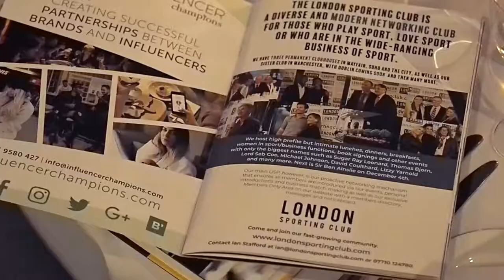Legend's Dinner highlights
The London Sporting Club enjoyed a dazzling night of stars as we hosted the Legends Ball at the Grosvenor House hotel in Mayfair. Magician Dynamo performed in front of the 1,000-strong audience, TV Celebrity Charlie Ross was the auctioneer and LSC Chairman Ian Stafford interviewed an incredible panel of rugby legends consisting of Martin Johnson, Sean Fitzpatrick, Francois Pienaar and Sam Warburton. Other notables included Kenny Dalglish, Sam Allardyce, Graeme Souness, Mike Tindall, Conrad Smith and many more.